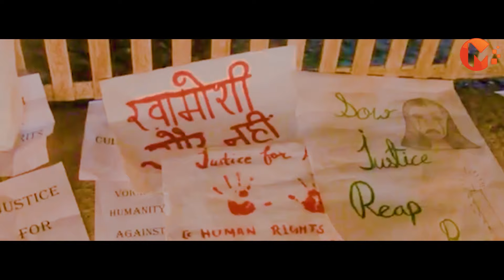Balatkar - Ek Soch | Power Of Girl | Stop Rape | Alart India | Crime Stop | Justice For Women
| बलात्कार एक सोच |

In this story we show that India recorded an average of 87 rape cases daily in 2019 and overall 4,05,861 cases of crime against women during the year, a rise of over 7% from 2018, the latest government data released.
Now if rape is to be stopped, girls of our country will have to fight themselves.

punishment for rapist | हाथरस बलात्कार | बलात्कार फिर हत्या | exclusive | murder | rape | बलात्कार की शूटिंग कैसे होती है | भोजपुरी फिल्मों में | कृपया बच्चे ना देखें

Producer
Hitesh Patel
Himanshu Nakrani
Harshal Patel

Director / Writer
Vishal Singh Rajput

Assistant Team
Shakti Chauhan
Amit Kumar

Editor
Suraj Rajput

Actor's
Reporter - Vishal Singh rajput
Ins. Shyam - Suraj Rajput
Raghav - Aaditiya patel
Ins. Joshi - Dhaval Patel
Suman - Ekta vaghasiya
Khushi - Avani Panchal
One Girl - Prerna Paswan
Neta - Vijay Patel
Ravi - Visnu
Constable - Rishikesh

Location By - Tawa Tadka - The Cafe, Adalaj.